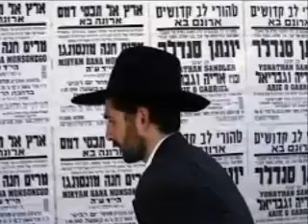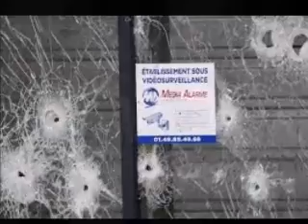lLET MY PEOPLE GO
by the Boys Choir of Harlem